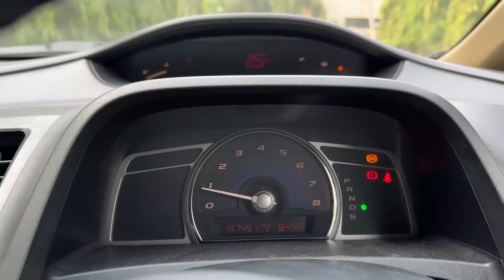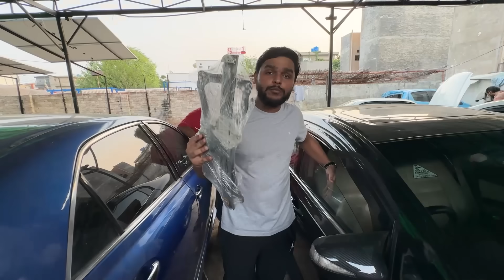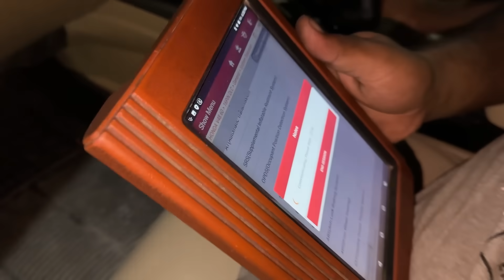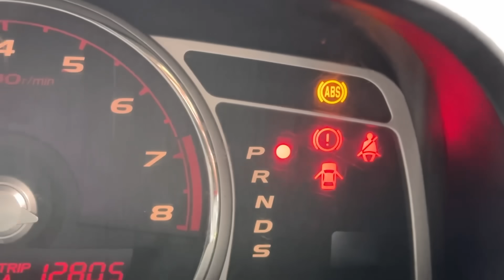Modifying Honda Civic in 30 Days (Day 05)